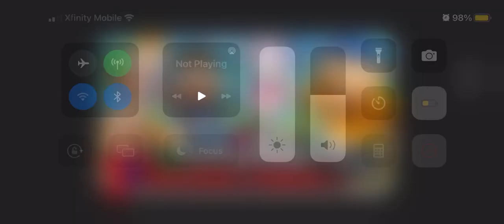Share this post if you like jeffy plays genshin impact